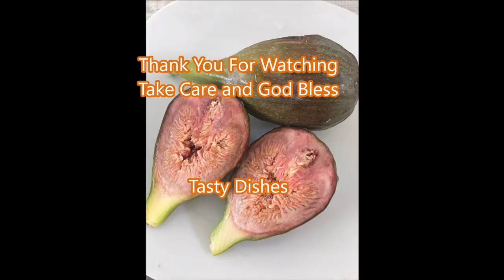How to Dry Figs at Home Without Any Machine